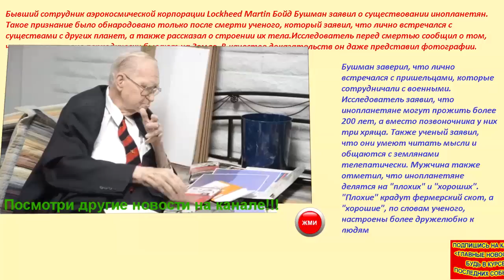Перед смертью известный ученый рассказал о контактах с пришельцами. НЛО/UFO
ЛУЧШАЯ ОНЛАЙН ИГРА http:// fas.st/5oGrK УБРАТЬ ПРОБЕЛ
ДЕНЬГИ ЗДЕСЬ http:// fas.st/BXrDFf        УБРАТЬ ПРОБЕЛ
★★★★★★★★★★★★★★★★★★★★★★★★★★★★★★★★★★★На видео учёный делает заявление о существовании инопланетян. При этом приводит некоторые подробности. К примеру, рассказывает о том, как выглядят гости из других миров.

Бушман заверил, что лично встречался с инопланетянами, сотрудничающими с военными, и даже просил их захватить земную видеокамеру при возвращении домой. Когда камеру якобы вернули Бушману, на ней были только засвеченные кадры.

Бушман заявил, что такие случаи, как крушение в 1947 году в Розвелле американского метеозонда секретной программы «Могул», - дело рук пришельцев.

По словам американца, инопланетяне могут прожить более 200 лет. Вместо позвоночника у них три хряща, а также значительно меньше рёбер, чем у человека. Зато они умеют читать мысли и общаются с землянами телепатически.

«Они были около четырёх с половиной-пяти футов ростом (около 1,2-1,3 метра. – RT). Пальцы рук и ног у пришельцев такие же, как у людей. Инопланетяне в состоянии общаться, применяя телепатию. Вы входите в комнату, где находится один из них, и вдруг слышите ответ на свой вопрос своим же голосом», - рассказал Бушман.

Научный сотрудник также заявил, что существуют «хорошие» и «плохие» инопланетяне: одни – rustlers – крадут фермерский скот, другие – wranglers – настроены «намного более дружелюбно по отношению к людям».

Американская корпорация Lockheed Martin – одно из крупнейших в мире предприятий, работающих в сфере военно-промышленного комплекса. Основные направления деятельности – создание самолётов, космической техники, судов, автоматизация производства. Один из основных заказчиков корпорации – Пентагон.
новости сегодня, последние новости, последнии новости,